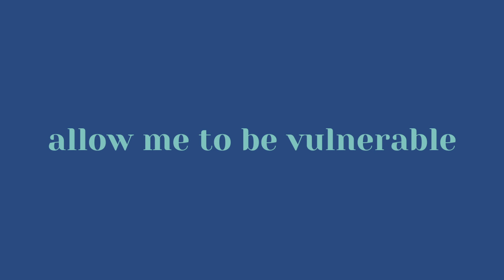Awake Main Trailer | A 2024 Movie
Quite possibly something that has never done before. My upcoming single Awake marks a new look at my music journey. To kick start it , this movie/trailer gives the journey that i had gone through especially this year to shape and allow me to be more creative. Hope you guys enjoy almost 10 mins of insanity.